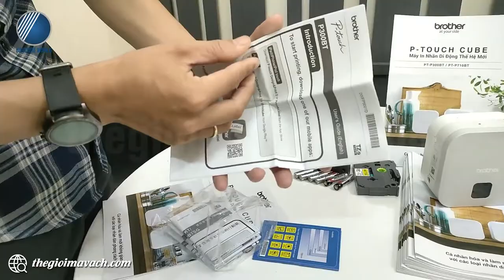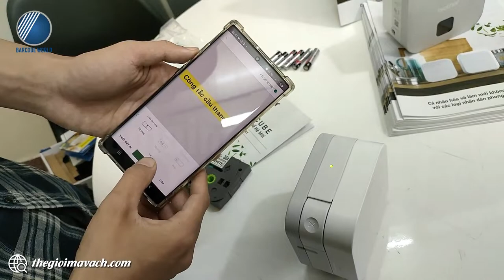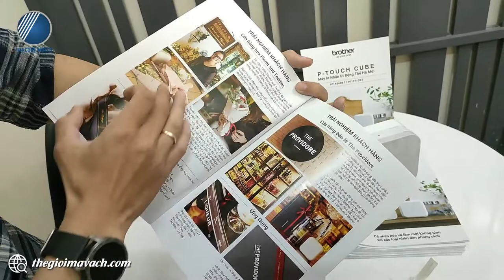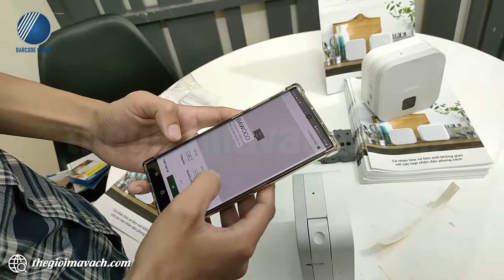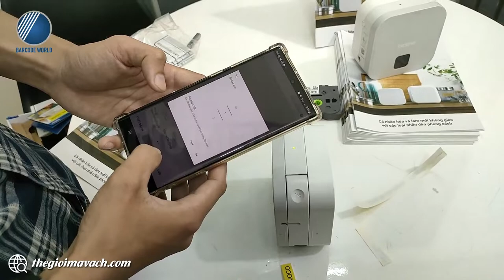Review Máy in nhãn cầm tay di động Brother Cube PT-P300BT - Giải pháp tạo tem nhãn cá nhân hóa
💟Máy in nhãn cầm tay di động Brother Cube PT-P300BT sở hữ kích thước nhỏ gọn với màu trắng làm chủ đạo phù hợp cho cầm tay mang theo bên người hay thẩm mỹ co khu vực làm việc.
💟Đầu in máy có thể in ấn tem nhãn kích thước từ 3.5, 6, 9, 12mm với dao cắt thủ công hỗ trợ tách tem nhãn dễ dàng, đẹp mắt hơn.
💟Mang tính cá nhân hóa cao có thể thiết kế tạo tem nhãn theo ý muốn thông qua phần mềm thiết kế: P-touch Design&Print được phát triển bởi chính nhà sản xuất Brother.
💟Trong video, chuyên viên kỹ thuật của Thế Giới Mã Vạch gửi tới bạn khả năng làm việc thực tế của chiếc máy in nhãn cầm tay di động Brother Cube PT-P300BT.
Nội dung video gồm các phần như sau:
 00:49 : Đập hộp, giới thiệu chung về  chiếc máy in nhãn cầm tay di động Brother Cube PT-P300BT.
 02:58 : Tháo - Lắp cuộn nhãn in Brother và pin cho thiết bị.
 03:34 : Kết nối - Ghép đôi Brother Cube PT-P300BT với điện thoại
 04:51 : Thiết kế - Tạo tem nhãn trên app điện thoại và in ấn bằng Brother Cube PT-P300BT.
 06:37 : Demo dao cắt (thủ công) của máy in nhãn Brother PT-P300BT.
 07:41 : Các ứng dụng của Brother Cube PT-P300BT.

👉 Thông tin và thông số kỹ thuật chi tiết của máy in nhãn cầm tay di động Brother Cube PT-P300BT: